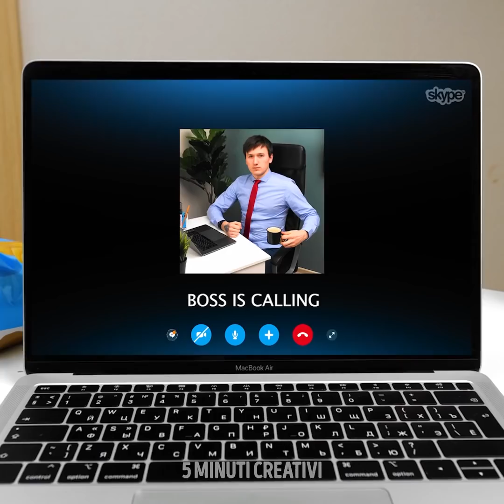28 IDEE PER FARE FOTO CREATIVE DA CASA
IDEE ARTISTICHE PER FARE FOTO CREATIVE

Oggi facciamo un tuffo nel passato per prendere spunto dai più grandi fotografi di un tempo.
C'è un vecchio dipinto di una donna sdraiata su un lago ricoperto di fiori. E io ti farò vedere come ricreare quest’immagine.
Puoi usare uno spray detergente al posto di una vera capra e ricreare una foto che sembra provenire dal periodo rinascimentale.
Ti faccio vedere come trasformare il tuo corpo per farlo assomigliare al dipinto della pipa del surrealista René Magritte.
Poi, ti mostrerò alcune idee per posare e dei trucchi fotografici per scattare delle foto interessanti. Puoi creare un supporto sul soffitto e scattare molte foto divertenti. Puoi anche appendere dei sacchetti di plastica davanti alla finestra e fare dei buchi per creare uno sfondo creativo.

Segnalibri:
0:07 – Foto ispirate da vecchi dipinti
1:14 - Scatto ispirato al faraone
3:20 - Trucchi fotografici per principianti
3:49 - Trucco fotografico creativo
5:04 – Come fare foto con le lucine
7:17 - Come sembrare più alto in foto
10:33 - Scherzi da fare in ufficio
12:22 - Scherzo con i biscotti Oreo